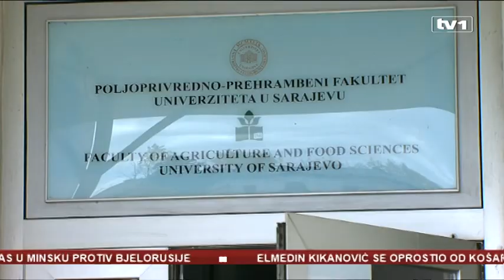U BIH IPARD ne postoji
Usvajanje Strategije ruralnog razvoja krajem prošle godine zauzimalo je značajan dio javnog prostora. Tada se govorilo da bez strategije nema ni stotina miliona eura. Danas, potpuno drugačija priča. BiH neće dobiti stotine, već desetine miliona. Godinama propušta i priliku da drugačije raspodijeli sredstva iz IPA sredstava. No, zato je potrebno uspostaviti IPARD sistem, od kojeg smo godinama daleko.